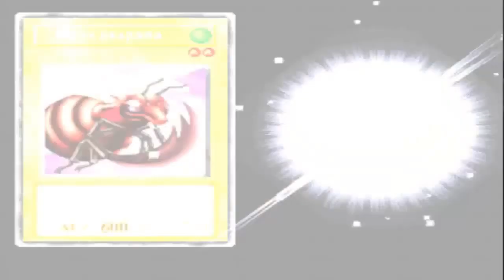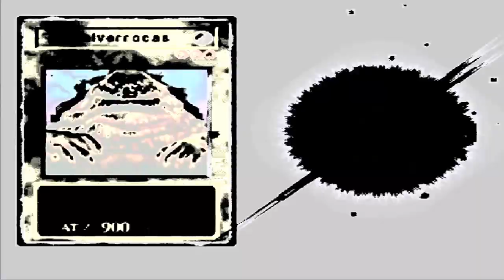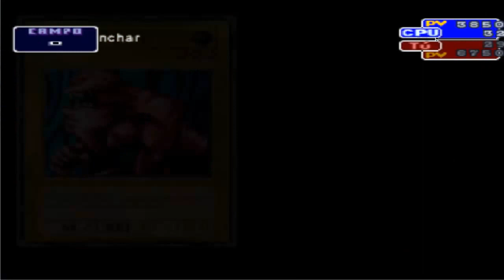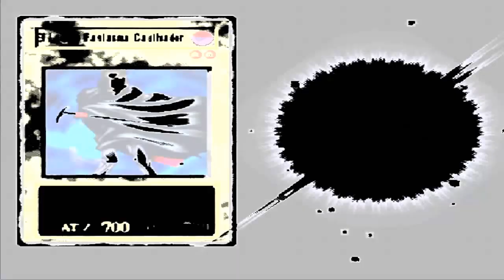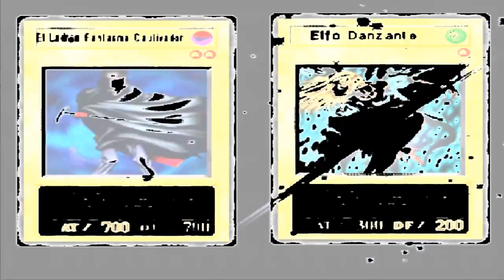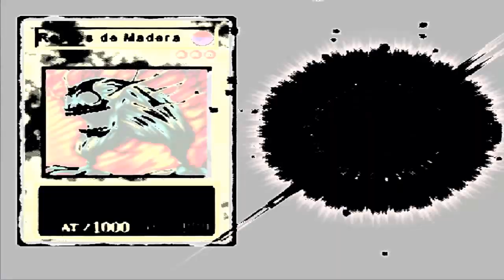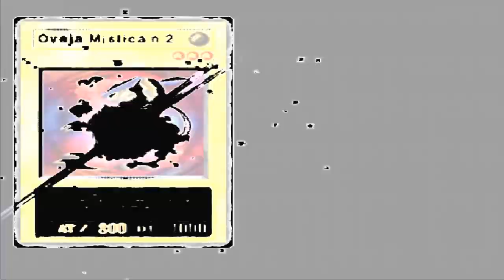Yu-Gi-Oh! (Las memorias de su madre XD)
Nueva serie, nuevo canal, muchas risas y momentos inolvidables!!!
Yu-Gi-Oh!, risas , llantos y mucha emoción!

Esta un chiste XD: "Las Aventuras de Garen - League of Legends"